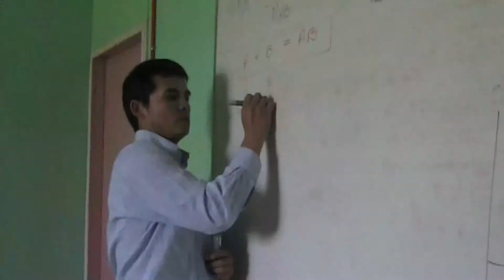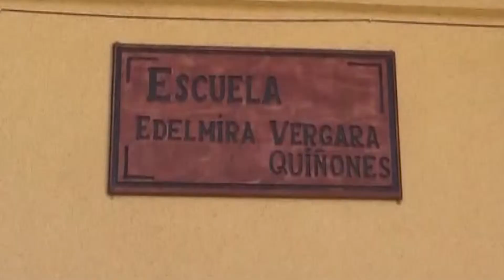En Arauco reconocen a docentes y establecimientos educacionales por buenos resultados educativos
El reconocimiento se realiza para destacar a quienes están constantemente comprometidos por la educación del los niños y jóvenes de la comuna.